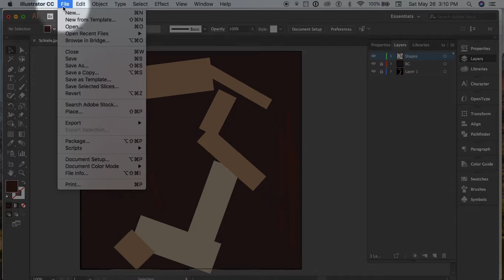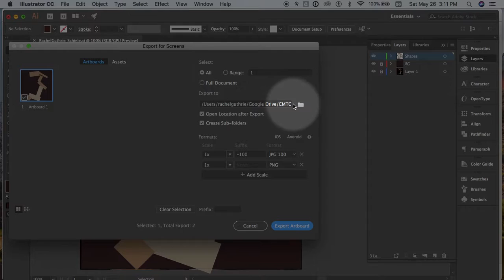SaveAndExport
CNMS 111, Save as AI native file and Export as JPG